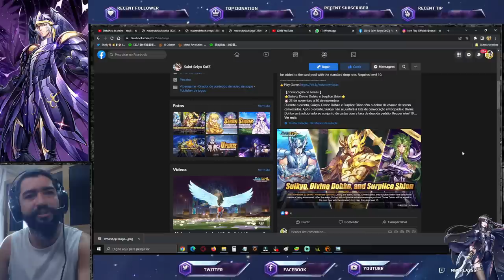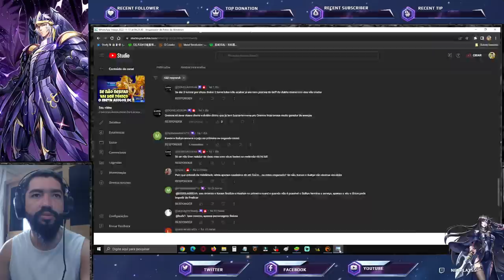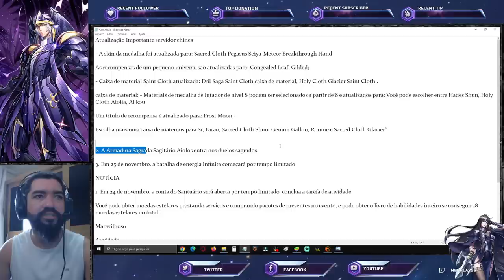Rip Combo Aiolos DC e Shura DC 3x? Bilhete Extra Melee Queda do Suikyo e Shion Saint Seiya Awakening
Confira neste vídeo novidades deste início de semana em saint seiya awakening. Confira os Pacotes da Loja Vip GT, no link abaixo, adquirindo itens desta loja, também ajudará o canal: